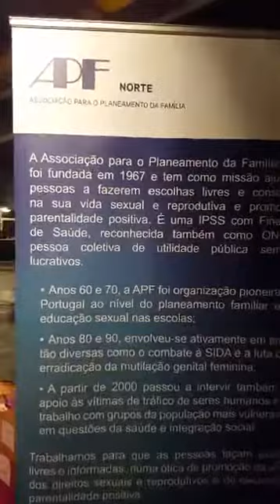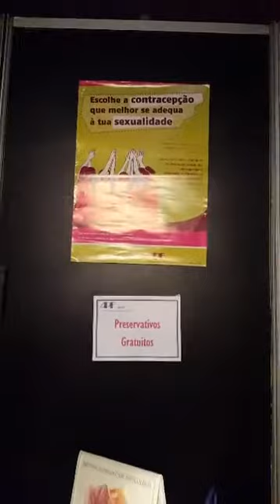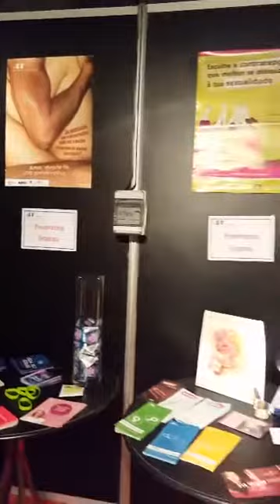Associação Planeamento da Familia - Eros Porto 2017